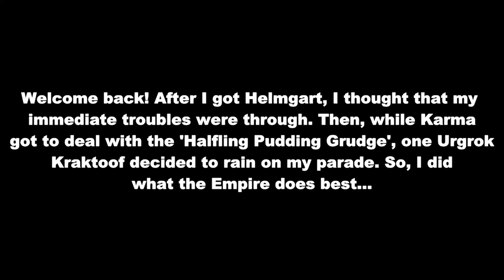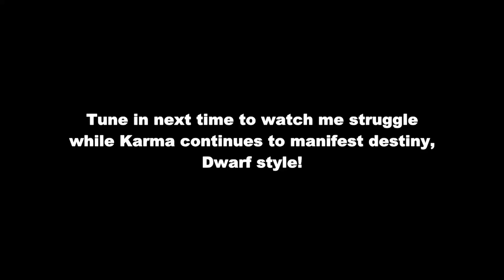Total Warhammer 2 Episode 10 - The Second Battle of Helmgart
Sorry for the delay; since classes started back up, I've been trying to balance my schedule better. As you'll soon see, Helmgart proves a more elusive prize than I expected at first, and while Karma continues to trample everything in his path, I experience the green tide firsthand.